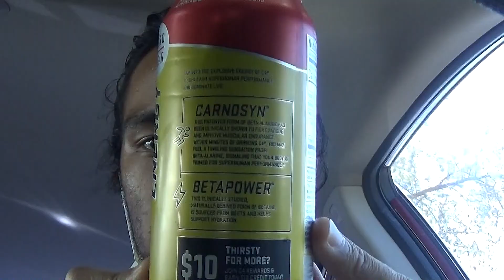【アメリカの飲み物】C4エナジー スキトルズ オリジナル！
初めて飲むエナジードリンクです！名前がシンプルで、スキトルズ(スキットルズ)とのコラボはユニークですね!

C4 Energy Skittles Original Review!